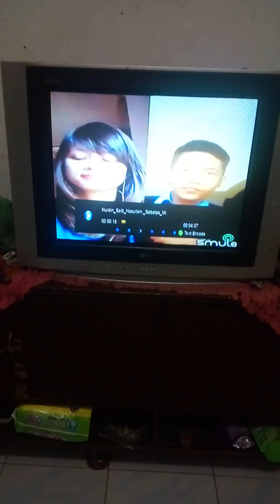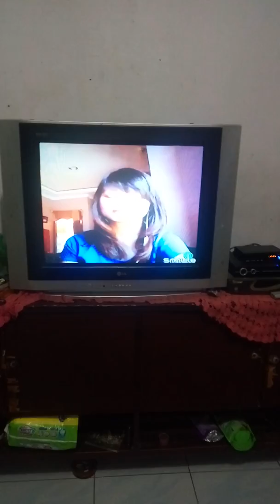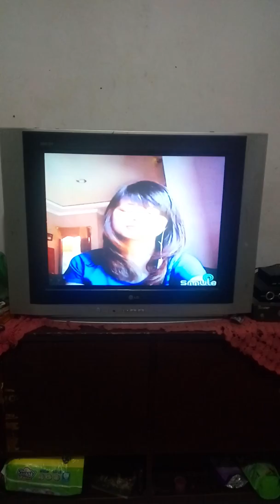Karena keseringan nyanyi di Smule. Akhirnya masuk TV juga.